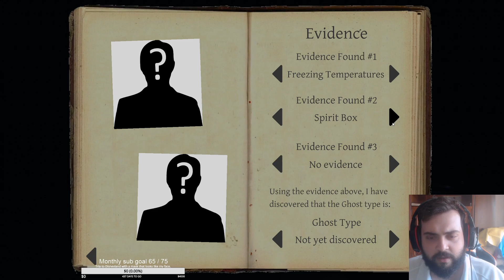[En|Ro|Ru] Nix dies in Phasmophobia Part 2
You died.

Share your thoughts on the video and the gameplay in the comments and get a boop on my stream!